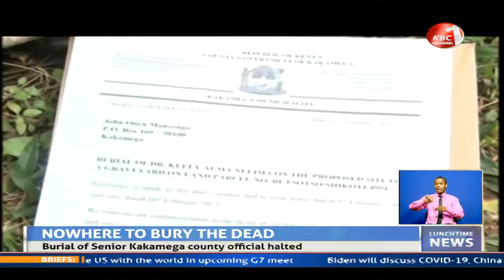Burial of senior Kakamega county official halted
A family in Kakamega County is in distress after it was forced to halt the burial of their kin over a controversy surrounding the proposed burial site. The deceased, Kelly Nelima who until her death was the chief officer in charge of agriculture and livestock in Kakamega county government was set to be buried in Kefinco area on the outskirts of Kakamega town but the county government issued a letter barring the burial claiming the proposed burial site is a riparian land